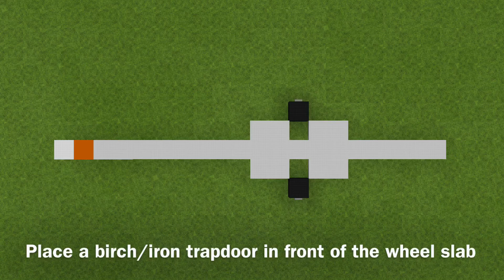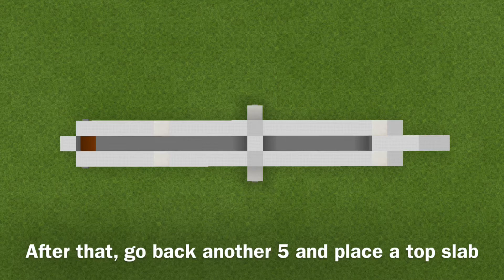[1:1 Scale] ATR 72 | AvCraft Tutorials